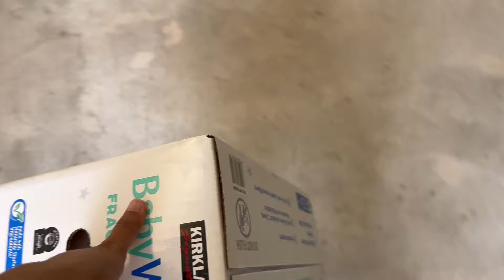এতো অল্প সময়ের মধ্যে বাগানের এমন অভাবনীয় পরিবর্তন হবে আশা করিনি | TX,USA | Bangla Vlog